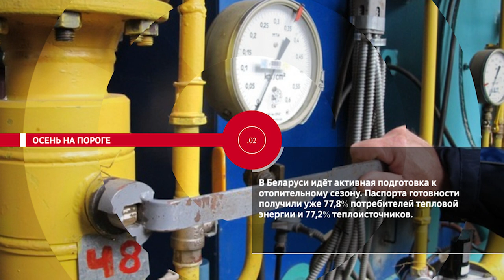НОВОСТИ ЭПИЗОДЫ 30 08 2023